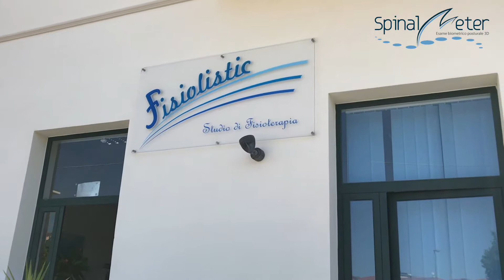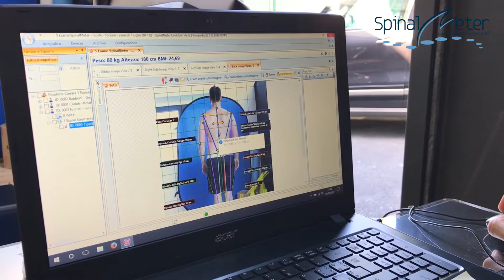SPINALMETER E FISIOLISTIC - INTERVISTA ROLANDO CARIOLI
Lo studio professionale di fisioterapia del Dott. Giovanni Balloni, fisioterapista ed osteopata, è caratterizzato da grande serietà e professionalità. Ai piedi del Castello Malaspina, a pochi passi dal centro di Massa, nei nuovi locali, il Dott. Giovanni Balloni vi guiderà in completi programmi riabilitativi avvalendosi dell’utilizzo di strumentazioni all’avanguardia. In una struttura accogliente e confortevole sarà possibile svolgere le attività di fisiokinesiterapia e terapie strumentali. La struttura comprende tre postazioni per terapie strumentali, una per terapie manuali e una palestra per la rieducazione neuromotoria.

Lo studio Fisiolistic si occupa della salute e del benessere dei suoi pazienti, valutando e correggendo qualsiasi tipo di patologia articolare attraverso terapie e trattamenti specifici. Un'approfondita anamnesi e una specifica valutazione della sintomatologia precedono la valutazione funzionale delle catene muscolari al fine di risolvere i relativi disturbi. Le tecniche utilizzate sono di tipo manuale e manipolativo. A tali terapie possono essere associate terapie fisico-strumentali.

SpinalMeter è un presidio diagnostico che consente di rilevare gli squilibri posturali della colonna vertebrale ed in particolare i paramorfismi quali scoliosi, cifosi, lordosi e di calcolare fino a tre diversi angoli di Cobb. L’esame è privo di emissioni di radiazioni e permette di effettuare ripetuti controlli periodici e di verificare l’efficacia della terapia prescelta.

🇬🇧 ENGLISH
FisioGo Italia, We give Visibility to Physiotherapy

FisioGo Italia is a Digital Platform of services and information in the Rehabilitation Physiotherapy field.

We take care to promote, through DIGITAL SERVICES and VIDEOS SIMPLE TO STRONG COMMUNICATION IMPACT all the novelties in the Physiotherapy field such as: Products, Companies, Training Courses, Initiatives, Events, Congresses, Commercial offers.

In addition to informing, FisioGo Italia through its direct columns Intervista the Italian Physiotherapists, from useful advice on how to manage a Physiotherapeutic study and helps the Italian Physiotherapists to understand how the market evolves over time.
Are you a physiotherapist? Join the community of FisioGo ..

section VideoBlog

Stay up to date on the news in physiotherapy and rehabilitation